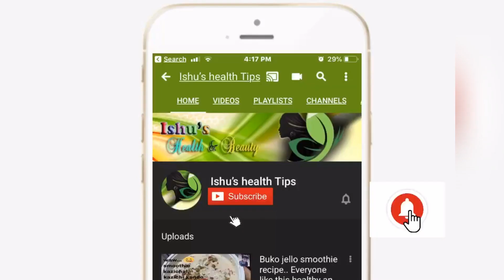How To Naturally Lighten Dark Lips (Fast Results)ಮನೆಯಲ್ಲಿ ಲಿಪ್ ಬಾಮ್ ಸುಲಭವಾಗಿ ತಯಾರಿಸಿ..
Hi friends
Today m sharing how to make lip balm at home for dark lip

Ingredients
Vaslene
Beet root
Almond oil
Vitamin e capsule/ oil

Please don’t take any pictures, any videos and any content on mine without my permission